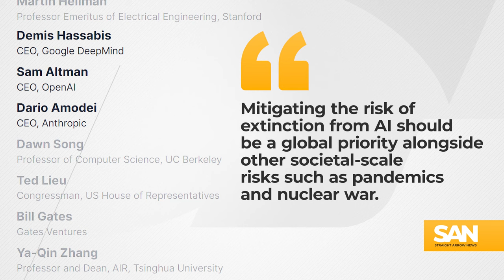ChatGPT launched an AI revolution. Here's where we stand nearly 1 year on. | Aleksandra Przegalińska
AI hit the mainstream like a firestorm with ChatGPT. Humans will shape where AI goes from here, but many fear the direction it will take.

00:00-02:22 Introduction
02:23-05:00 My Unconventional Path To AI Research
05:01-09:42 How The Terminator, Media Drive Our AI Fears
09:43-13:01 Sam Altman, AI Developers Spreading Fear
13:02-14:00 Elon Musk’s Big Regret?
14:01-18:55 How ChatGPT Changed Everything
18:56-25:01 Do Politicians Know Enough About AI To Regulate?
25:02-31:48 The Dangers Of The Uncanny Valley, Deepfakes
31:49-39:27 Will AI Cause Massive Unemployment?
39:28-43:49 Answering Most-Searched Questions About AI